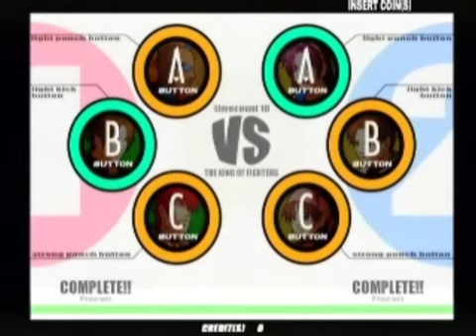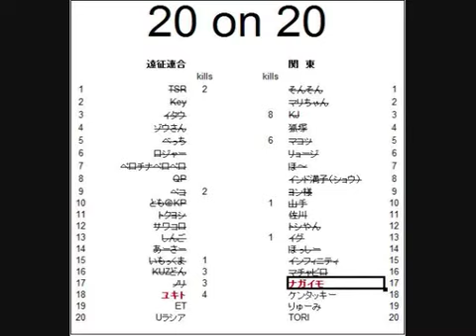KoF XI : Shinjuku Carnival 20 on 20 (2011/10/9) [Part 10]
Pool of players :

Ensei : TRS , Key , Itau , Zou-san , Becci , Roger , Perochina PeroPero , QP , Peco , Tomo@KP , Tokuyoshi , Sawakoro , Shingo , Asa , Imokkuma , KUZ Don , Nori , Yukito , ET , Urasia

Kanto : SonSon , Mari-chan , KJ , Kozuka , Makotsu , Ryoji , Ho~ , Indo Bizuko , Yon-sama , Yamate , Sagawa , Toshi-yan , Ig , Hosshi , Infinity , Machapiro , Nagaimo , Kentucky , Ryumi , TORI

People playing in this part :

Ensei : Yukito

Kanto : Hosshi , Infinity , Machapiro

 Title : 【KOF XI】2011年10月9日 新宿カーニバル KOF XI　遠征勢vs関東勢　20on20 その9

 Description : '11 12/11（日）　新宿カーニバルにて2on2の大会があります
紅白戦は現役勢vs新規勢の予定
2011年10月9日に新宿カーニバルで行われたKOF XI 大会の後に行われた、
『遠征勢vs関東勢　20on20』の動画となっております。
佐川が実況の他にも大会運営等で多忙だったため、途中で実況が途切れたり他の人間に代わったりしています
動画のうｐが遅くなって申し訳ありませんでした　近日中に次のほうも上げますので今しばらくお待ちください

　1P　遠征勢　vs　2P　関東勢
　ユキト（台湾）　 vs　　ほっしー
※敬称略